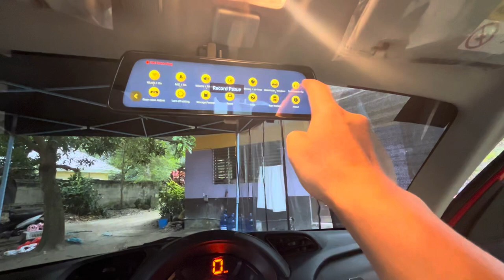DDPai Mola E3 Dashcam: Unboxing, DIY Installation, and Footage Preview! | Suzuki S-presso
How to effortlessly boost your car's security and capture stunning road footage?
Unbox, DIY installation and test the DDPai Mola E3 dashcam on Suzuki S-presso.